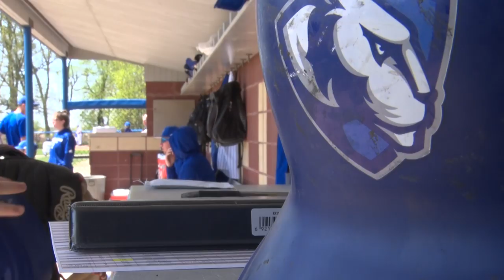EIU Baseball Highlights vs UT Martin (4/26/19)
The Eastern Illinois Baseball team hosted UT Martin for a doubleheader on April 26th, 2019. The Panthers split the DH with the Skyhawks, winning the second game by the score of 16-5.